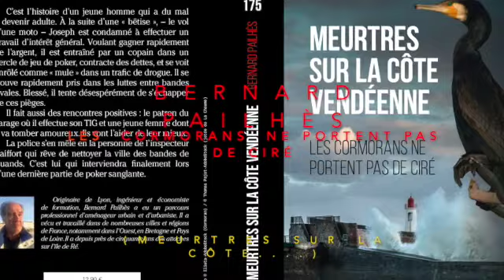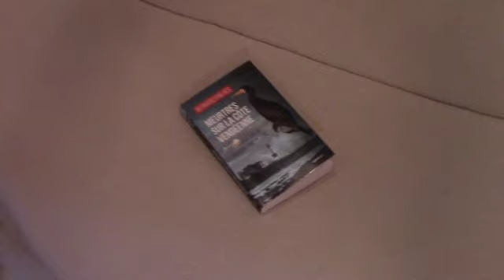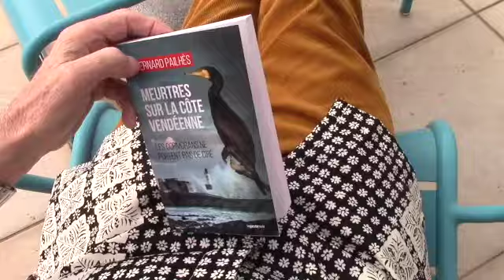Meurtres sur la Côte Vendéenne, polar...OBSESSIONS...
Meurtres  sur  la  Côte  Vendéenne, "Les Cormorans ne portent pas de ciré ",  premier roman  noir (polar) de Bernard Pailhès, présenté  par son frère Jacques: OBSESSIONS  !